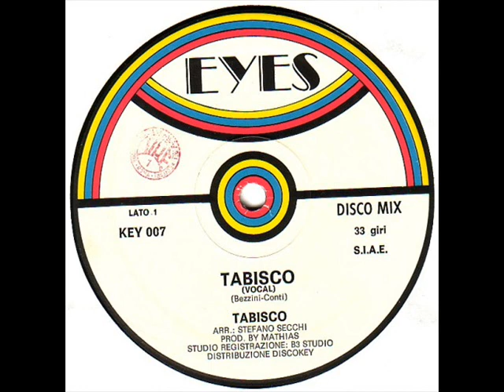Tabisco - Tabisco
Label:Eyes
Catalog#:KEY 007
Format:Vinyl, 12", 33 ⅓ RPM
Country:Italy
Released:1984
Genre:Electronic
Style:Italo-Disco
Credits:Arranged By - Stefano Secchi
Producer - Mathias (7)
Written-By - Bezzini , Conti (2)